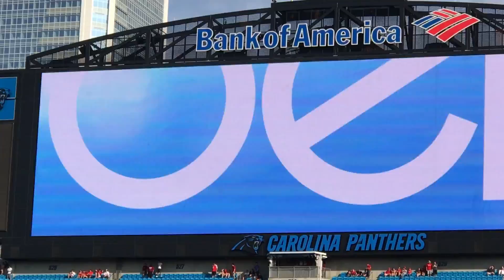The Walk-Ons Radio Show - 35-28 USC Gamecocks over NC State Wolfpack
4th Quarter TD Wolfpack